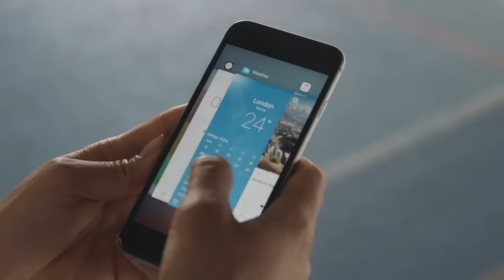Xếp hàng mua iPhone và lễ Trung Thu ở Hongkong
Ở VN thì không có cửa hàng nào của Apple mà chỉ có đại lý nên chúng ta khá thiệt thòi không biết khi nào ip6s mới có ở VN và giá bao nhiêu. Có lẽ rất lâu nữa thì chúng ta mới có trải nghiệm chờ đợi mua ip đầu tiên như ở nước ngoài
Nhiều bạn đọc báo cứ thắc mắc, không hiểu nhiều ngừời xếp hàng để mua ip là như thế nào? Có thật không hay là thuê ngừoi đứng xếp hàng.
Tôi có dịp sang Hongkong khi iphone5 mới ra mắt, và có được trải nghiệm cảnh xếp hàng mua cuả ngừoi dân ở đây.